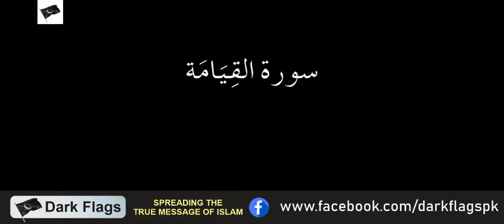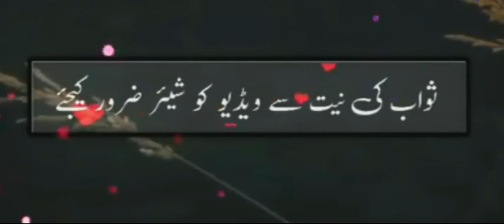surat qayama | only urdu translation